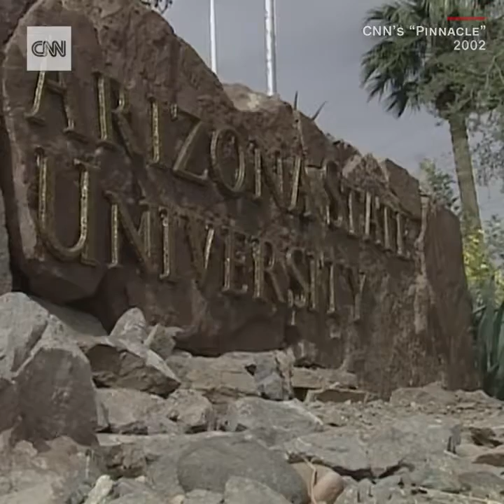Kate Spade describes her mental health in CNN interview